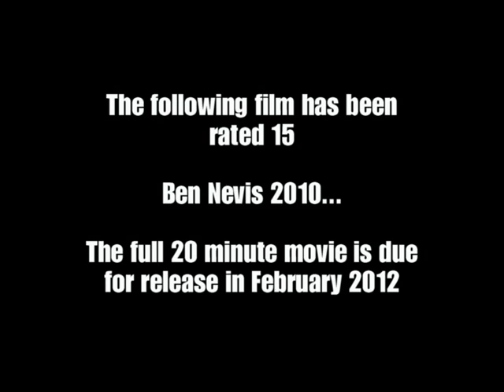BEN NEVIS TRAILER.mpg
Ben and friend's holiday to Scotland - May/June 2010. This is a trailer to the full film.